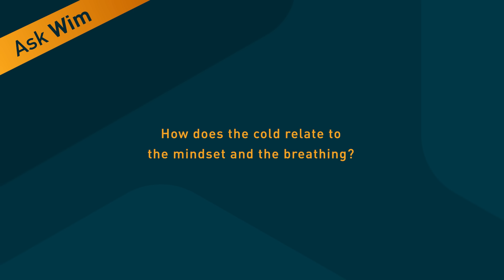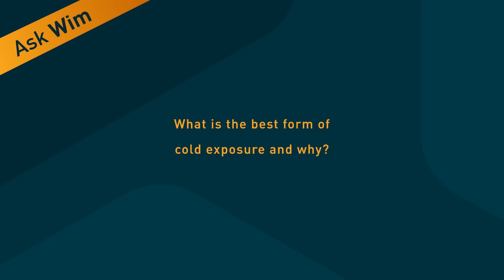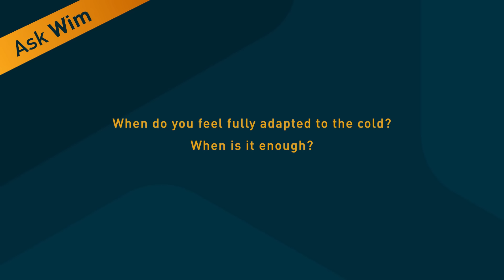Cold Shower VS Ice Bath: Which one is better?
Answering all your ardent questions about cold water exposure ❄️🚿 🛀

0:14  How does the cold relate to the mindset and the breathing?
2:00 What is the best form of cold exposure and why?
3:13 When do you feel fully adopted to the cold? When is it enough?
4:50 Whould I alternate between cold and hot exposure?

QUESTION(S) ABOUT THE WIM HOF METHOD?

“The Iceman” Wim Hof is a Dutch athlete and multiple Guinness World Record holder known for his ability to withstand extreme cold and his extraordinary achievements.